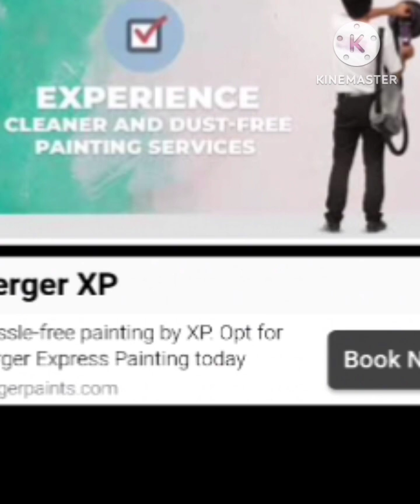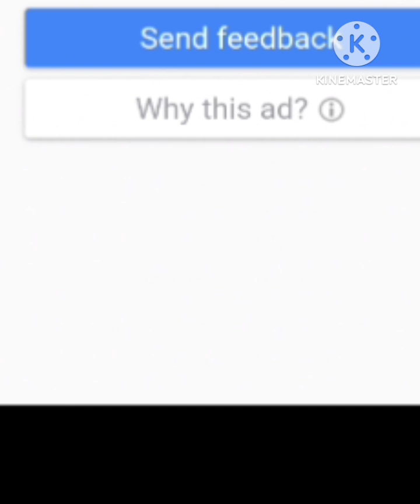today news july 25 23